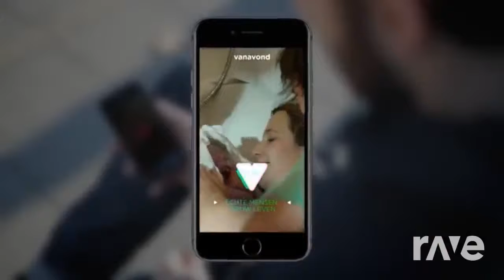Little rebrand for him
Little Rebrand For Him720.mp4